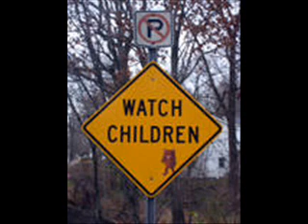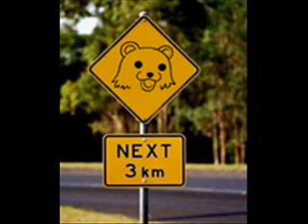PedoBear Pic's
A bunch of random pic's i got from photobucket of Pedo Bear

Song:Chacarron Macarron-El Mundo